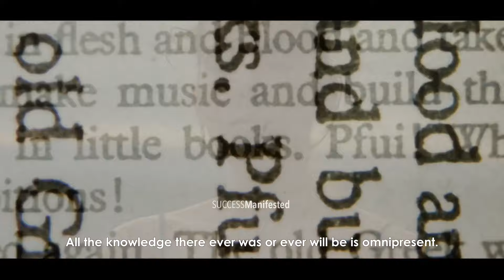The Universe Will Give You EVERYTHING You Write Down - Bob Proctor (This Is So Powerful)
In this video Bob Proctor explains how to manifest by writing down what you want. Bob explains the power of writing and what it does to our vibrational energy in attracting what we desire.

► ALL OF OUR VIDEOS ARE CREATED IN 1080p HD OR HIGHER.(CHECK YOUR VIDEO SETTINGS) INSPIRE OTHERS AND SHARE YOUR AMAZING EXPERIENCES IN THE COMMENTS

✅ Love this channel? Like our work and want to be a sponsor? (Thank you in advance)

◎ Our promise:
Here at Rewired For Success we strive to create the very best conscious expanding material to help empower our viewers and help you reach your highest and best version of yourself. We create videos from various teachers from all over the world helping to empower and inspire through the law of attraction, neuroscience and quantum science.

Copyright ⓒ SUCCESS Manifested